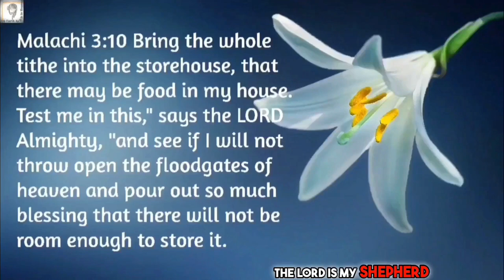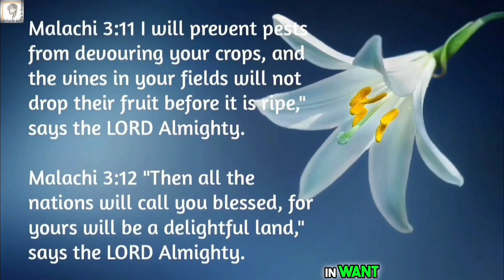OCTOBER 2024 SURPRISE PROPHECY TODAY! 😲 | Prophetic Word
Get ready for a surprising prophecy for October 2024! Watch this video to see what the future holds. Don't miss out on this shocking revelation! Anointed Prophetess Grace Nishidha

(Firstfruits/Tithes/Thanksgiving Offerings)
UPI ID: nishidha2020@icici

october prophecy 2024
prophetic word for october 2024
october 2024 prophecy
october prophecy
oct 9 2024 prophecy
prophecy october 2024
october 2024 prophetic word
october 2 2024 prophecy
october 9 prophecy
october 9th prophecy
prophecy for october 2024
october 9 2024
october 9 2024 prophecy
october prophetic word
october surprise
2024 prophecy

You are the Amanda, the "Beloved", the ark of God's Grace for God's ministries! You are the chosen ones, the royal priesthood, the peculiar generation.